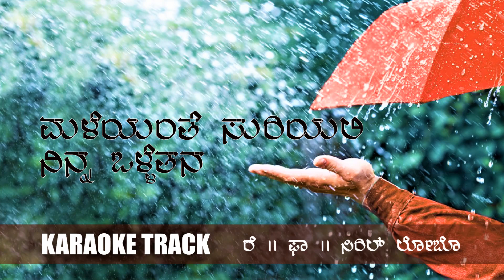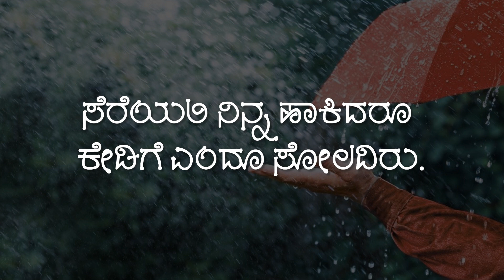Karaoke of .ಮಳೆಯಂತೆ ಸುರಿಯಲಿ ನಿನ್ನ ಒಳ್ಳೆತನ.with lyrics.. fr. Cyril lobo and Francis Dais